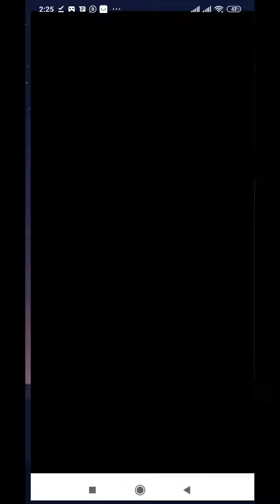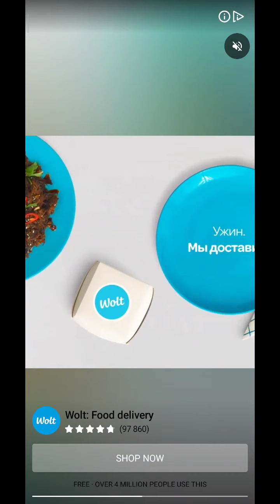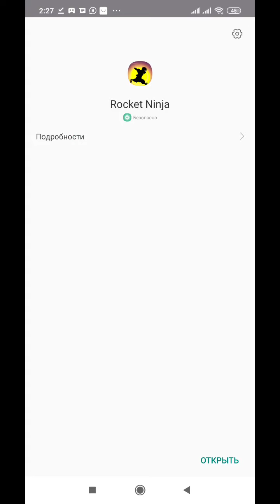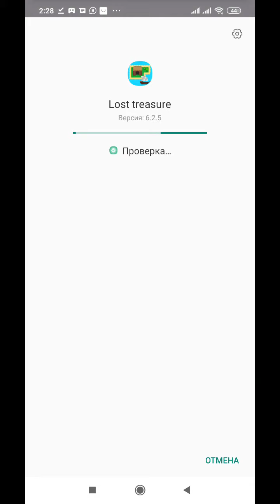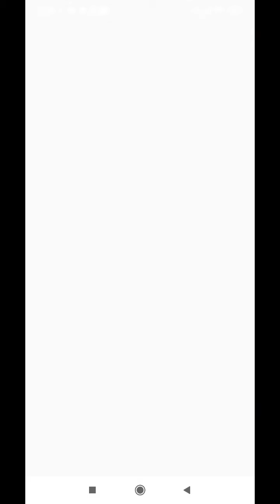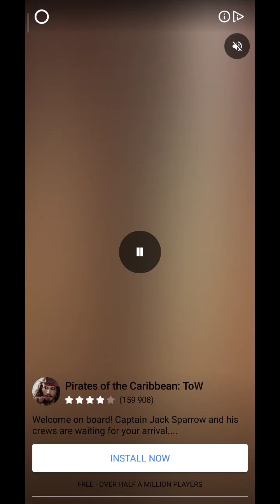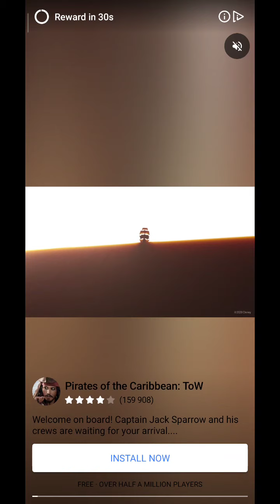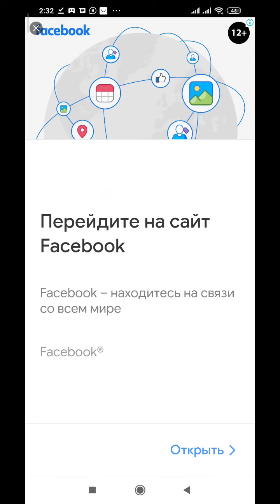Android game: Bank Job 3D